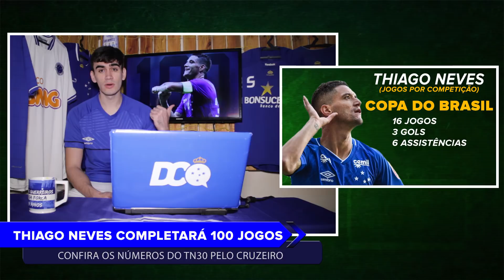THIAGO NEVES 100 JOGOS PELO CRUZEIRO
O meia Thiago Neves alcançará a marca de 100 jogos pelo Cruzeiro na partida diante do Palmeiras pela Copa do Brasil, e nós preparamos este vídeo com um pouquinho dos números do meia, com a camisa do Cruzeiro, e algumas curiosidades bacana.